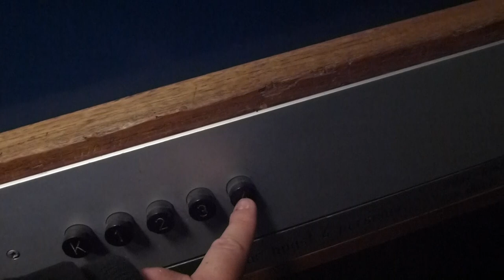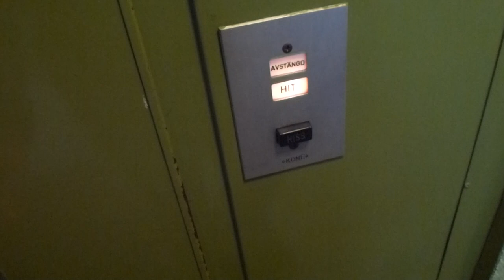Old KONE Plop out Traction elevator @ Södra Köpmangatan 29A, Gävle